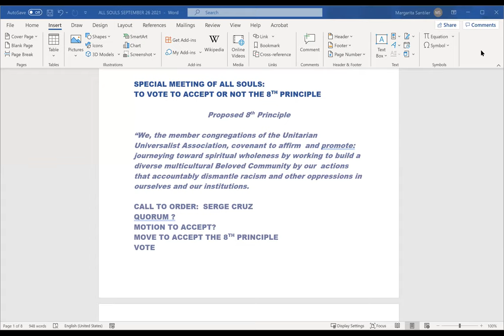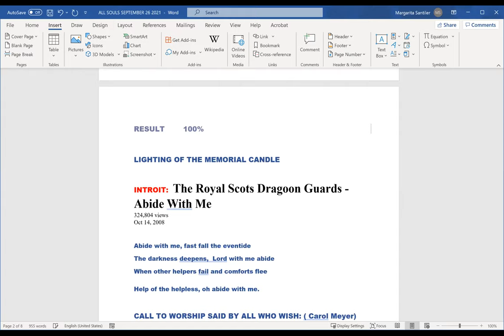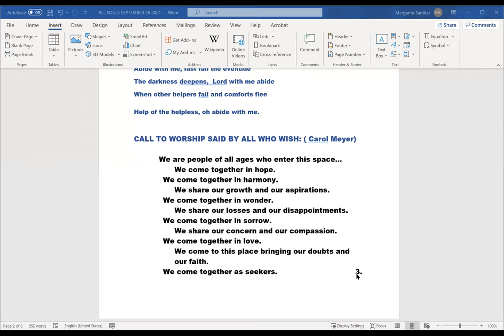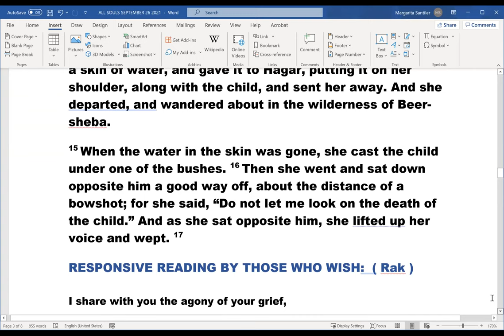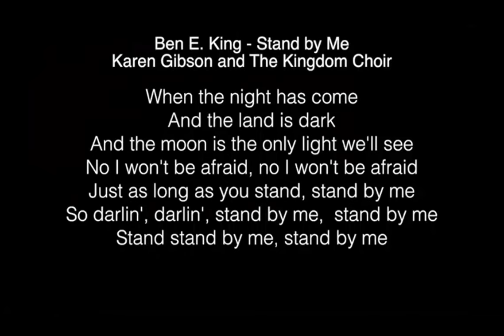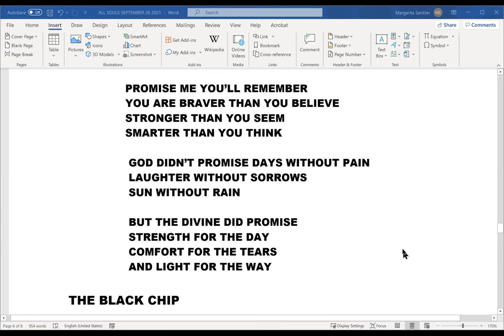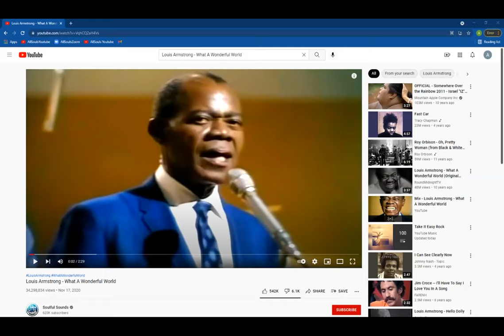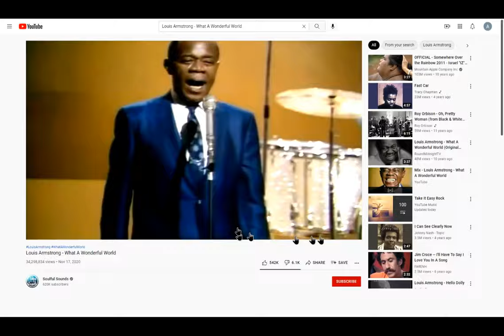All Souls Miami - “When It Isn’t Sunshine, lollipops and Rainbows” - Sept 26,2021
All Souls Miami - “When It Isn’t Sunshine, lollipops and Rainbows”

Karen Gibson and The Kingdom Choir - Stand by Me Lyrics (Ben E King) The Royal Wedding